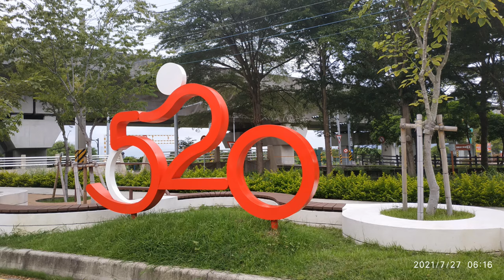別れの波止場 /～離別之夜～ 手風琴（Accordion/アコーデオン)演奏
鋼琴／長笛／手風琴．．．招生中
彰化縣田中鎮福安路292巷9號
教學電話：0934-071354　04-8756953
柴米油鹽醬醋茶-不可不要 ,琴棋書畫詩酒花-非要不可~